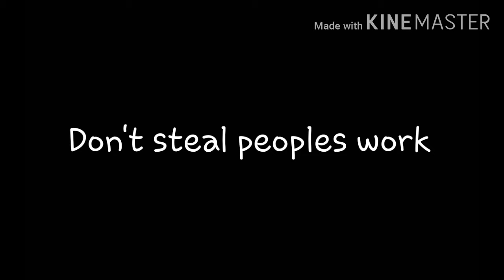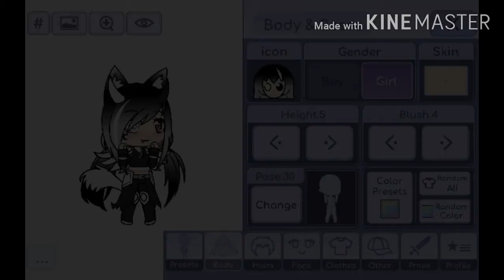THX! For the 100 sub! And!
Hewo my cookies! ♡♡♡
First! I wanted to thx you all for the 100 sub! Ik its not alot but it mean alot for me ^^ not all the Gachatuber can have that chance!
So yeah! Thx you all!
I will do more fanart contest of course! And if you got some ideas for some prices I can do, tell me ^^

Rules!
-Any type of drawing is validate!
• real life drawing
• edit
• fanart
• ect.

- the Oc
• the OC of my channel (of course uwu)

- the time!
• I will give you guys 3 weeks so it will end at the 22th july!

- The prices!
- it became my PFP
- shout out
- drawing of mine

- shout out
- drawing of mine

- shout out

》it can be more than one #2 and #3 uwu" 《

|| If you have any question you can ask me ||

Cya cookies~~! ♡♡♡